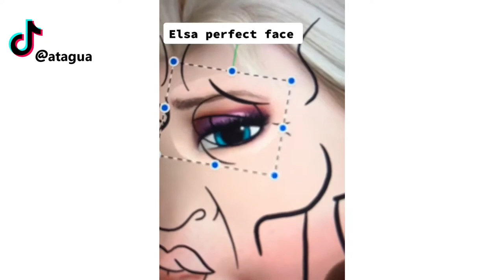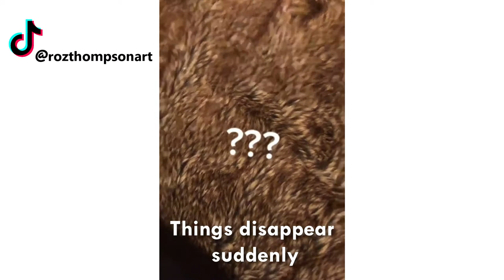Artists Being The Funniest People Ever ▶ 2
Are you ready for some of the funniest art around the internet? This cool artists really know how to transform epic art into living memes. From crazy combinations to epic video edits, we are sure you are simply gonna love this clips!

Welcome to Relax Time! We upload the most beautiful artistic drawing, painting, sketches, and design tutorials. Tiktok, douyin, pinterest and instagram are full of these oddly satisfying creative videos that help you sleep!

Tags (Ignore):
art
artist
artwork
satisfying art
creative people
creative ideas
watercolor
drawing
painting
procreate
design
illustrator
calligraphy
street art
oddly satisfying videos
Artists Being The Funniest People Ever